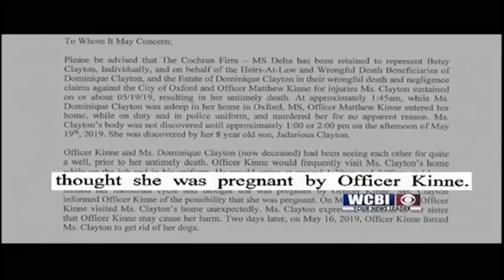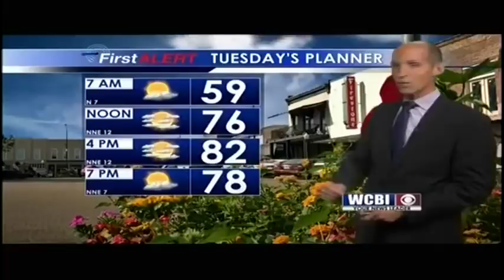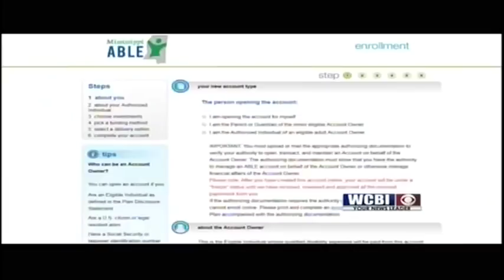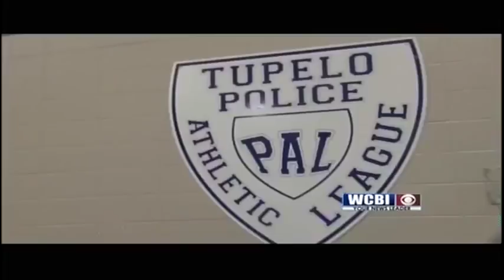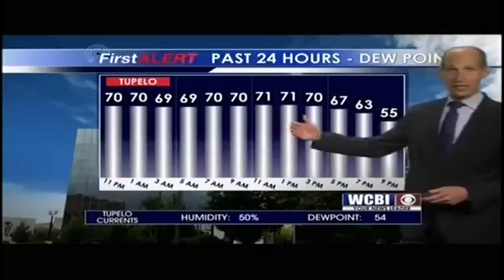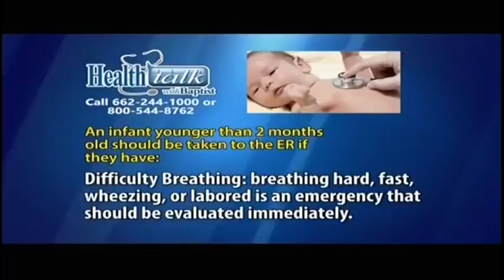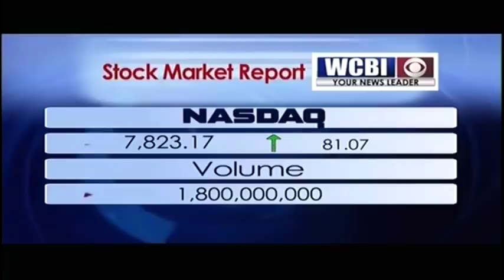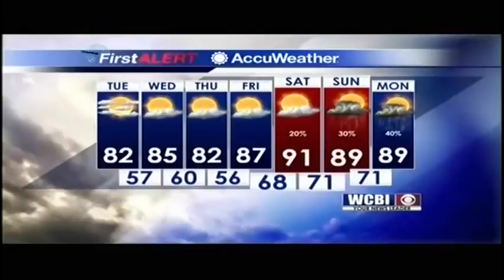WCBI NEWS AT TEN - June 10, 2019